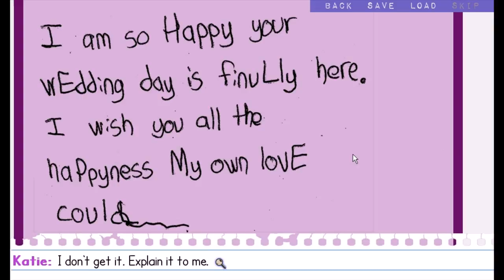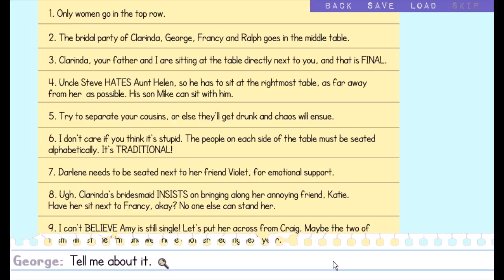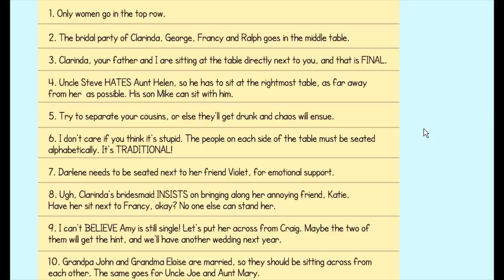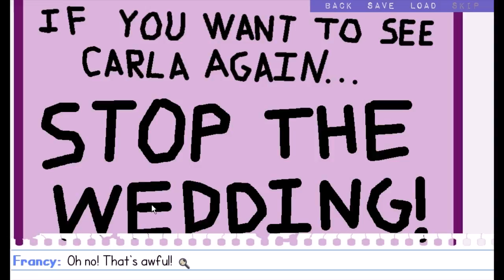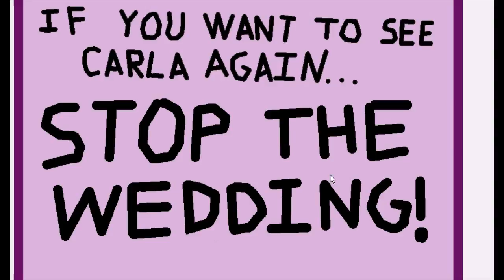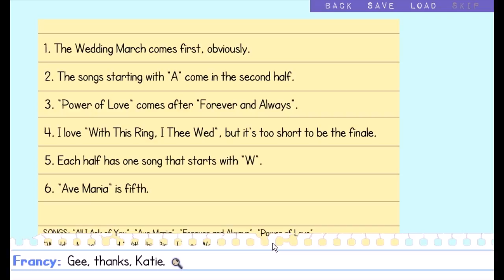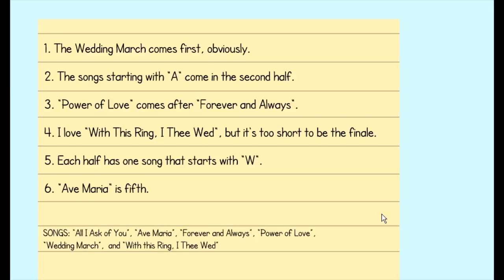Francy Droo and the Mystery of the Missing Mother-In-Law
Solve this thrilling mystery tale with FRANCY DROO!

Carla Gomez is overbearing, uncooperative, and on the last nerve of basically everyone at her daughter's wedding—so when she goes missing, leaving behind only a poorly-spelled ransom note (or possibly an order for takeout; it's hard to tell), everyone is a suspect.

It's up to substitute bridesmaid and kind-of, sort-of detective Francine "Francy" Droo (and her awkward friend Katie) to figure out whodunit, before the wedding bells can ring. Was it the groom? The priest? The butler? (There is no butler, but still...)

Solve challenging puzzles! Question suspects! Make your accusation, and find the missing mom. There's a mystery to solve!

A sort of loose parody of Nancy Drew.

Story by popular YouTuber (and sassy teen detective) Michael arglefumph Gray.